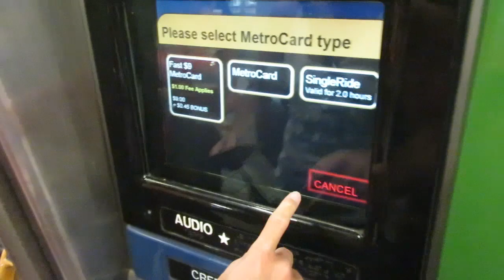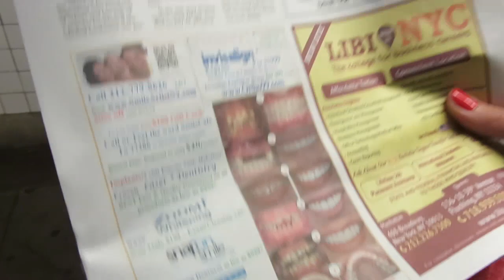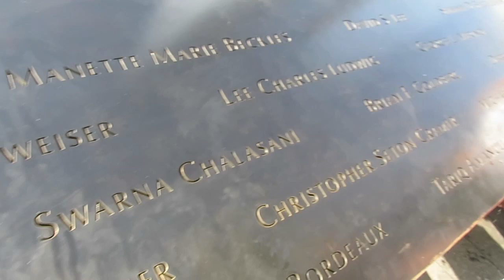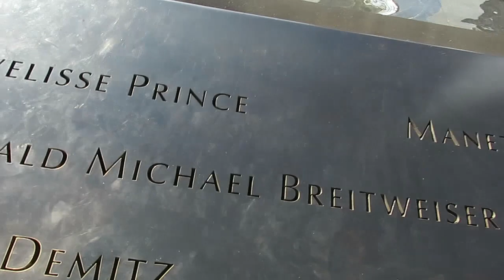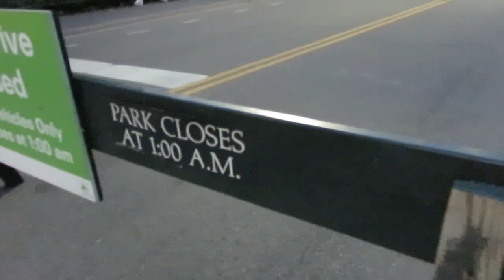Superparádní New York | USA Trip Den 9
Ještě jsme zůstali na jeden den v New Yorku a podívali se do Brooklynu a na další místa! Je to prostě úžasné město :-)

Plán na zítra:
Opouštíme New York a fičíme na Niagááárryyyyy!
Děkujeme za palce nahoru a za zhlédnutí!
Jsme rádi, že se vám to líbí a nás to baví točit :-)
VB